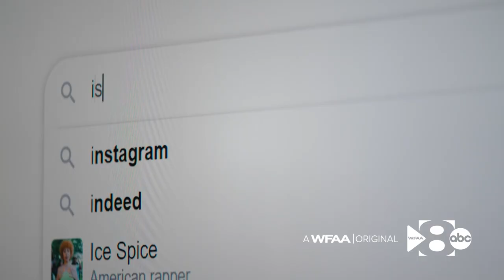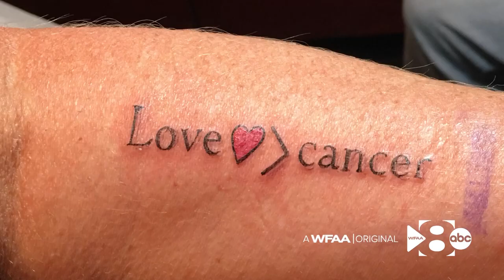Texas woman with rare breast cancer diagnosis explains how she outlived predictions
“The way I looked at it, I was dying from cancer. Now I look at it as I’m living with cancer,” said Jennifer Cordts, who has Inflammatory Breast Cancer.